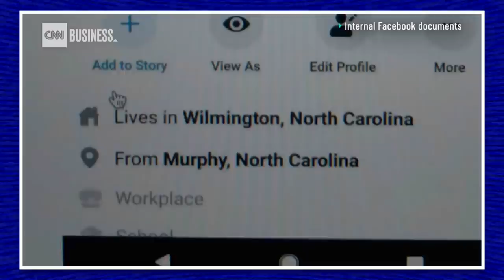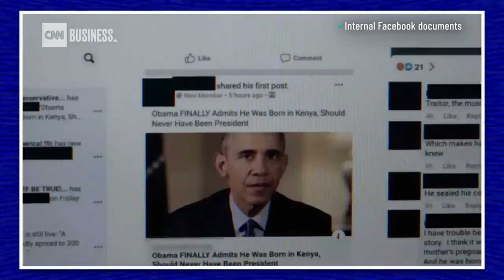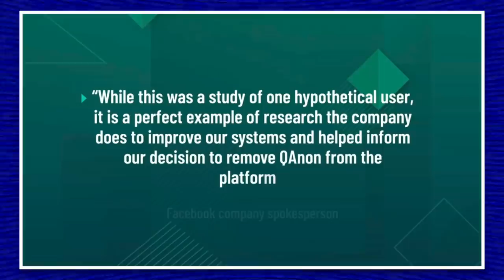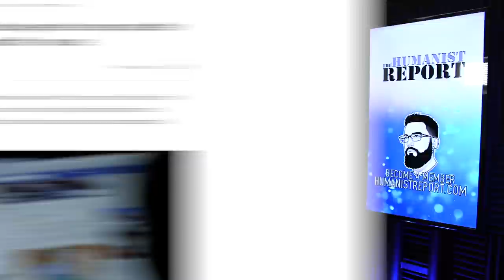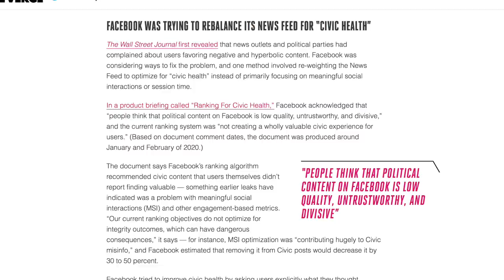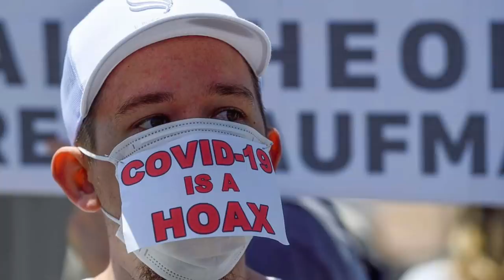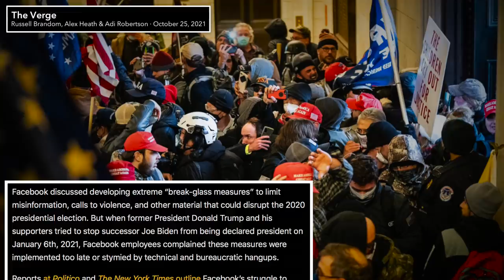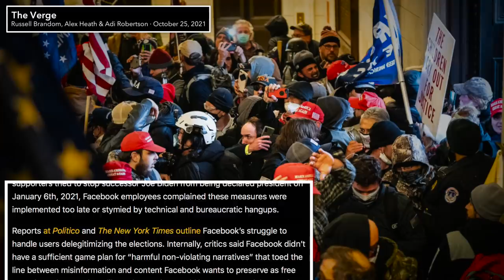How Facebook Turns Your Parents into INSANE Conspiracy Theorists